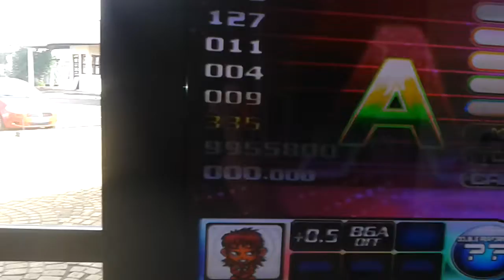[Fiestópolis 1.5] Marcos / Pzo - Superman DP??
Primeira fase do campeonato de Double Performance.